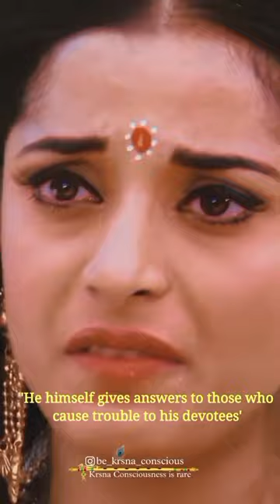KRISHNA CONSCIOUSNESS IS RARE💗|great asmr|beerbiceps|KIDS| elonmusk|viral|alone|short|travel